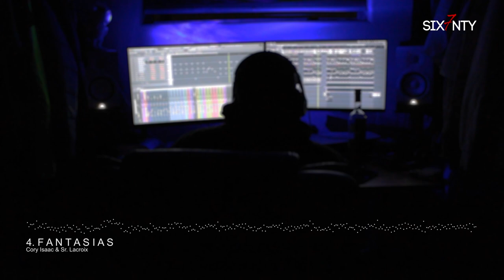4. F A N T A S I A S - Cory Isaac & Sr. Lacroix (Visualizer)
Lyrics by: Cory Isaac
Te voy a hacer un favor
Llama cuando pienses en mi
Tu sabes que no picheo
Siempre dispuesto pa' ti
Pa' todas tus travesuras
Puesto pa' comerte a besos
Bajarte a esa calentura con tus fantasías de sexo
Con tus fantasías de sexo, oh, yeah, yeah

No pierdas tiempo, no pierdas tiempo
Que las horas cuestan dinero, oh, oh
Yo si que te voy a dar duro
Mami, tú me saca lo grosero
Tú estás bien rica, y estás grandota
Como para hacer maldades
Pa' dejarte roja esa nalgota
Se hace la loca, pero ella sabe
Te busco a ti porque tú me aguantas el trote
Castigo pa' ti, mami, lo que hay es masacote
Sin fantasmeo, me pidió que la derrote
Está caliente y quiere que yo se lo note
Es una rasta, solita prende el monte
Vamos pa' eso, yo le caigo, dime a dónde
Una rumbita y luego nos vamos a lo under
Salió perfecta y la devuelvo, hecho un desorden

Bajarte esa calentura
Con tus fantasías de sexo

Spicy, picante
Esa nena quiere que le cante, yeah
Le gustan los Gangsters
Quiere que yo me la lleve aparte, yeah
Mami, todo sano discreto
Nadie sabe que tenemos un dueto
Lo nuestro no tiene concepto
Fan de tu cuerpo, soy un adicto
Dile a tu mamá que tú no vuelve en un par de días
Que no se preocupe
Que aquí siempre estamos al día
Mami chula conmigo todo se te fía
Chingame como si fuera el último día
Hasta sin hambre yo a ti te comería
Pa' que después recuerdes
Cómo es que te venías
Pa' que te bañes pensando en lo que te hacía
Si llamas tarde eso es pa hacer frequería

Bajarte esa calentura
Dimelo JB, Subestimados Music
Esta es la nueva temporada mamacita
Otro sabor de la pulpa de fruta pa' que te sacies
©Six7nty Music and Subestimados Music, LLC